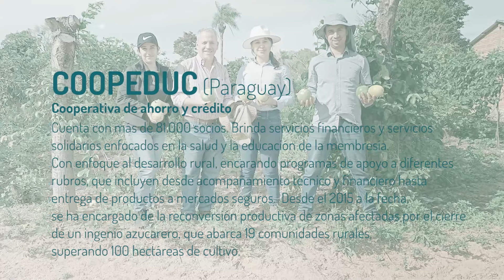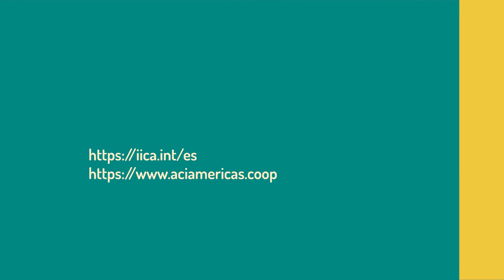Cresol y Coopeduc - Intercooperación IICA Coops Américas